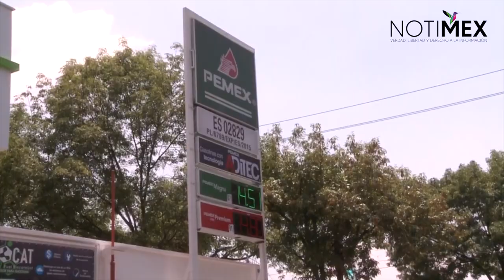Hacienda deja sin subsidio de IEPS a combustibles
La Secretaría de Hacienda y Crédito Público (SHCP) informó que para el periodo comprendido del 6 al 12 de junio de 2020, mantendrá sin el estímulo fiscal del Impuesto Especial sobre Producción y Servicios (IEPS) a las gasolinas y el diésel.